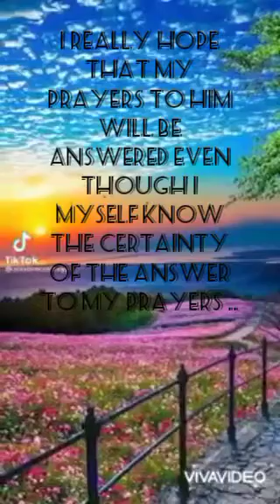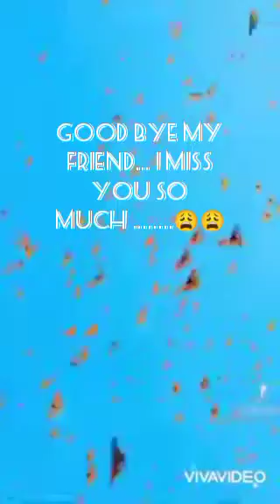miss you friend.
I lost my cats , every time
i always hope they come back like nothing has ever happened. I know it's impossible. but I prayed to god that He would revive them in heaven and turn them into beautiful cats with wings so that they could fly freely there.